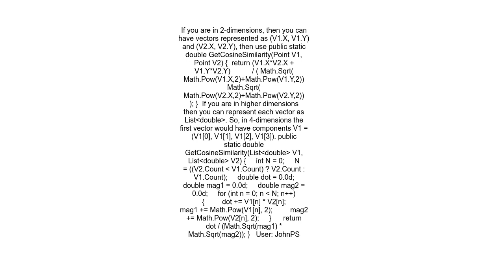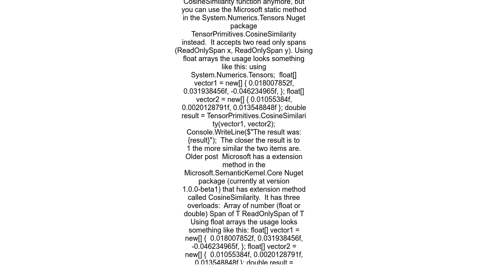Cosine Similarity Code non term vectors